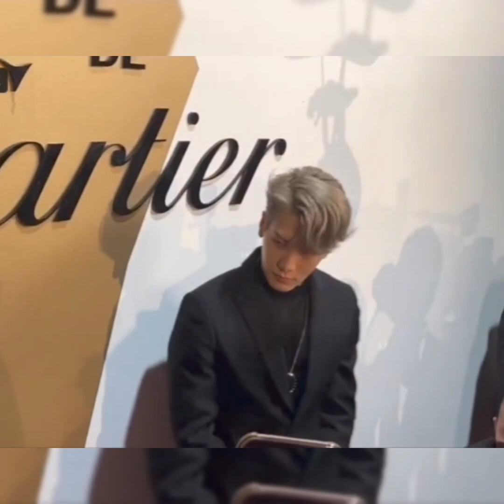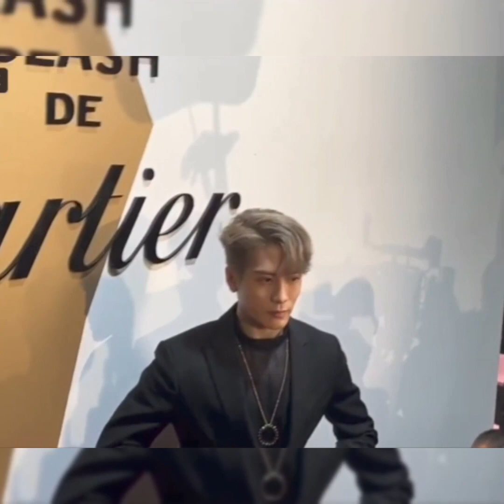แจ็คสัน หวัง ร่วมงานปาร์ตี้ " Clash de Cartier " จัดขึ้นที่สถานีรถไฟหัวลำโพงในประเทศไทย 010822